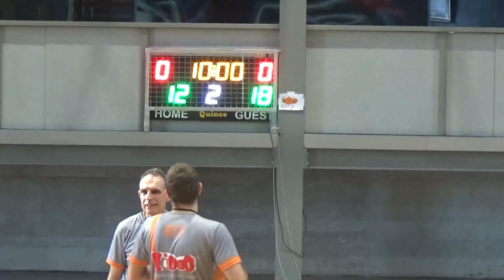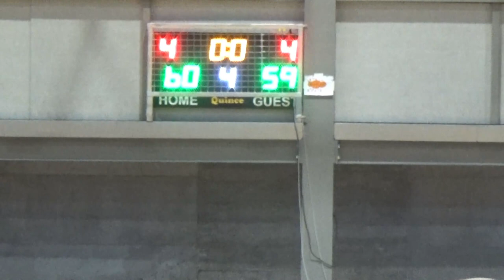Basketaki Salonica Summer Development League - Milgyraki Bucks Vs MnP (13/6/2023)